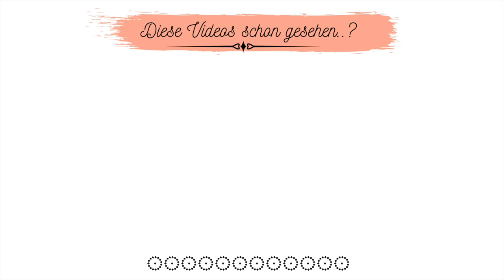TOP👍 oder FLOP👎⁉️Ich habe es getestet➡️Brötchen ohne Hefe mit Backpulver➡️ 15 Minuten Backzeit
Ich habe diese Rezept im Internet gesehen und es hat meine Neugier geweckt, weil es nämlich Millionen Aufrufe hat. Also wird es ausprobiert!
Top oder Flop?? Entscheidet Ihr!
Hier sind die Zutaten für das Rezept:
250g Weizenmehl
150g Joghurt
60ml Milch
1/2 TL Backpulver
1/2 TL Salz
1/2 TL Zucker
Etwas Olivenöl
Ausziehbares Backblech mit Löchern
Meine Dauerbackmatte*
Meine Silikon Backmatte*
Ähnliches Edelstahl Schüssel Set*

Filiz